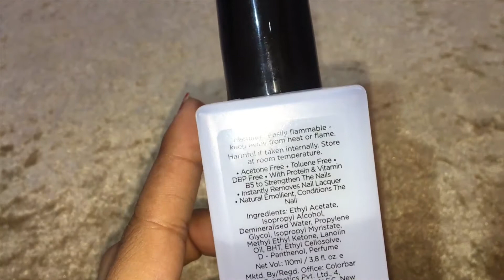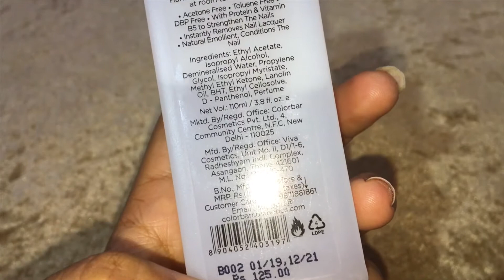Colorbar Nail Polish Remover Review with Demo | Best Nail Polish Remover | Miss Pink Blush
Hey All  💕

Today i have reviewed Colorbar Nail polish remover